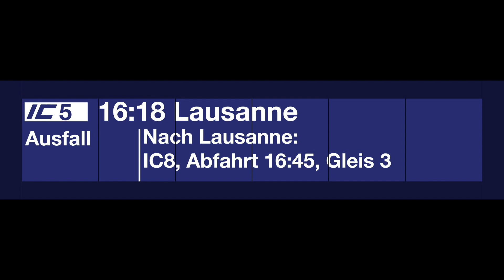Ausfallmeldung zum IC5 nach Lausanne (Vorfall mit einem Strassenfahrzeug)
Wegen eines Vorfalls mit einem Strassenfahrzeug war die Strecke nicht befahrbar und diverse Züge fielen aus.